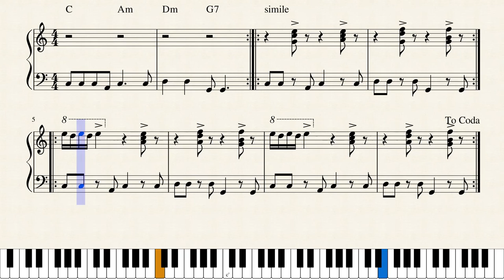Jouni Satopää - Reggae